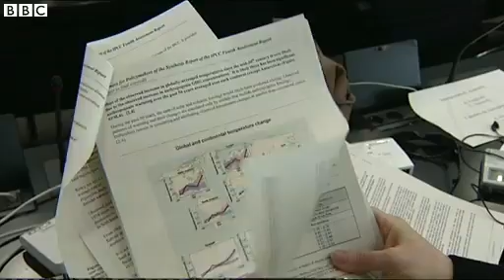BBC News The IPCC climate change report in 90 seconds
The IPCC climate change report   in 90 seconds